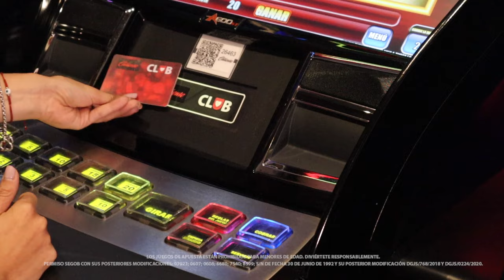Descubre la majestuosidad y belleza de los tigres, jugando Majestic Tiger.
¿Quieres conocer una de las tragamonedas favoritas de Caliente Casino? Te presentamos Majestic Tiger, este emocionante juego es para los jugadores de todos los niveles. El poder de los tigres puede otorgarte grandes ganancias en sus 5 carretes y 3 filas, además de poder obtener alguna de sus 25 líneas de pago fijas.

Vive una experiencia espectacular jugando Majestic Tiger en tu próxima visita a Caliente Casino.